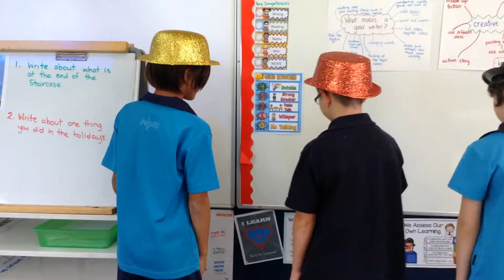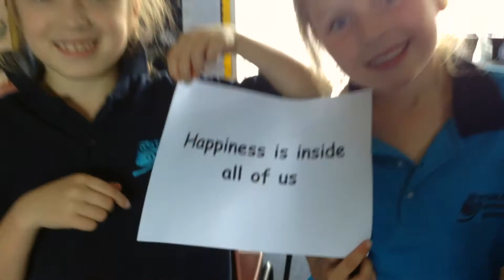Room 11 Can't stop the feeling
Term 2 Assembly item - a music video to one of our favourite songs.